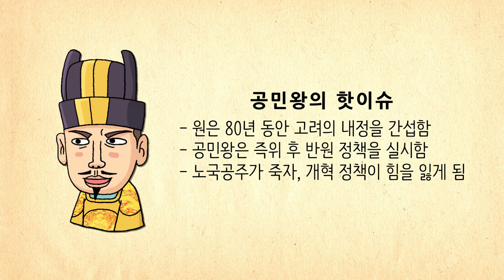[생방송 한국사] 고려 - 18. 공민왕